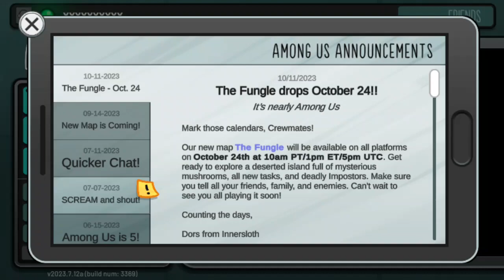AMONG US NEW MAP COMING OUT SOON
Ok I came back to among us lol